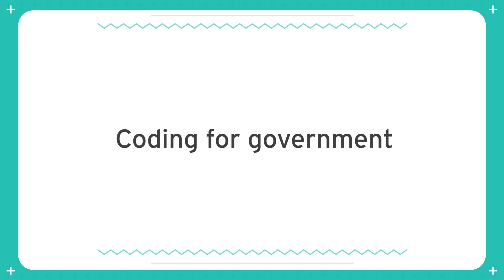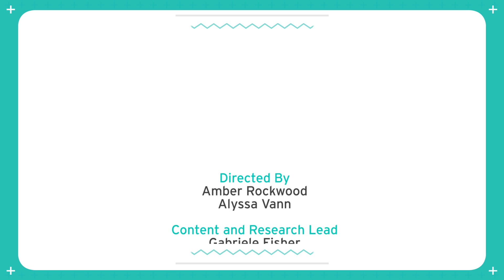she++ TechStories() { Jessica Lord, GitHub }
"I love that you can want something to exist, and then it can exist."

Jessica Lord was an urban designer for the city of Boston when she got the chance to try her hand at software development as a Code for America fellow. The project exposed her to GitHub (a code sharing platform), which got her thinking about how the transparent nature of open source software development could be an asset to governments around the world. As a developer at GitHub, Jessica co-leads GitHub and Government, where over 200 government organizations now share information from apps and website backends to location data and public records. In addition to her work at GitHub, Jessica is active in the open source community, which she cites as a resource and a reason for learning to code.

Are you a developer interested in improving government with technology? Learn about and apply for Code for America

How do you think technology can make governments more effective? Tweet your ideas @sheplusplus!